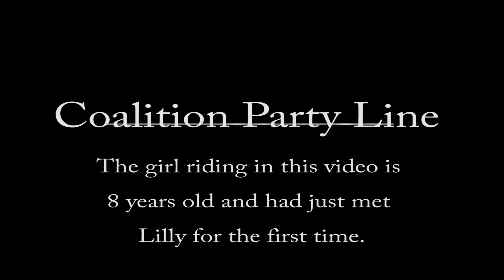Coalition Party Line